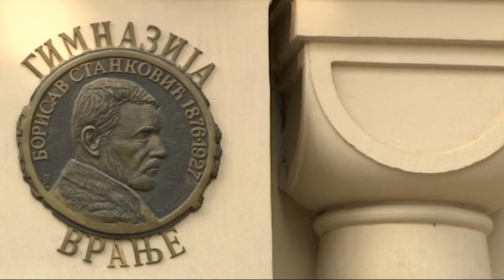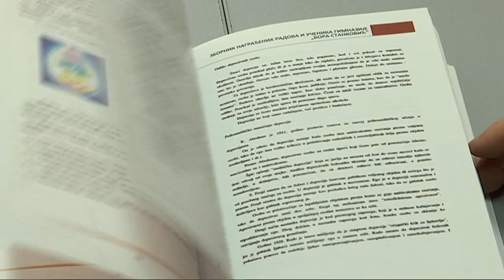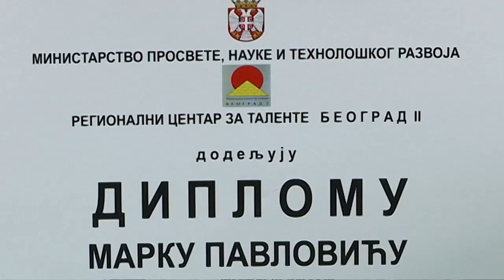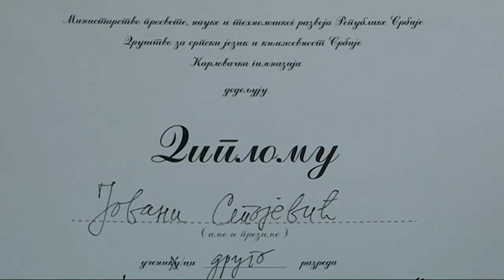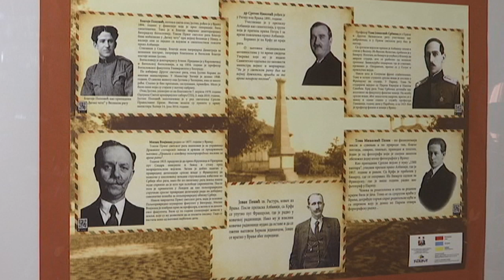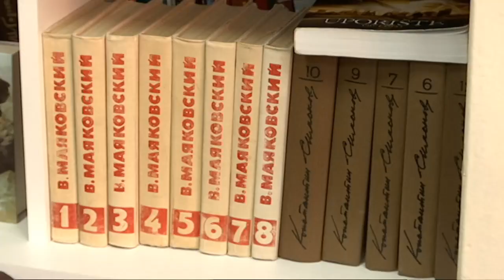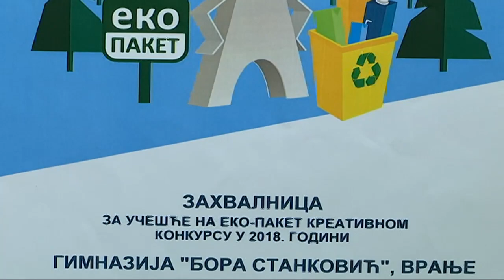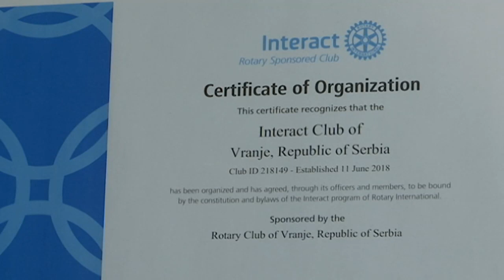Čuvena vranjska gimnazija